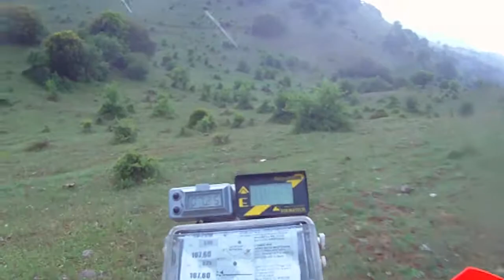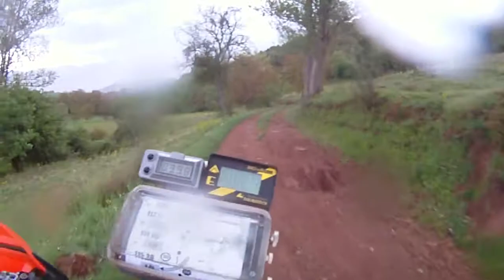Kalavryta Trail Ride 2012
Πολλή βροχή!